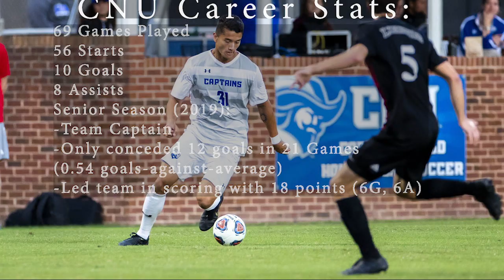Derek Cook 2019 Highlights